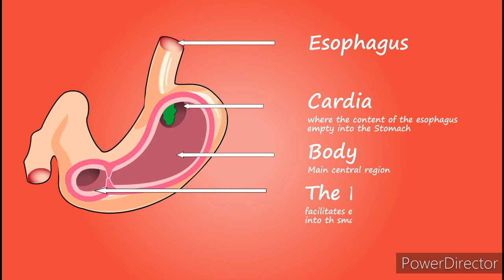Stomach | Human Anatomy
हिंदी में हैल्थ और मेडिकल फील्ड की जानकारी

Sharing Basic & Unique Information about Health & Medical Field. Which will be helpful for you in understanding Medical Terms.

Your Generous Contribution can Help Us a lot to continue & improve our work that has helped you & also millions of people's just like you ..

PowerDirector® - Best Video Editor for Creators